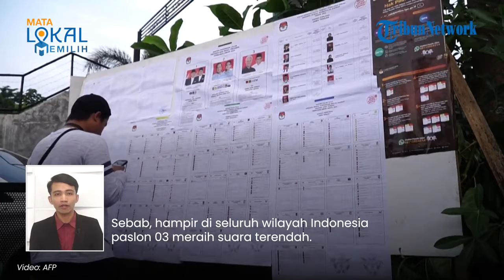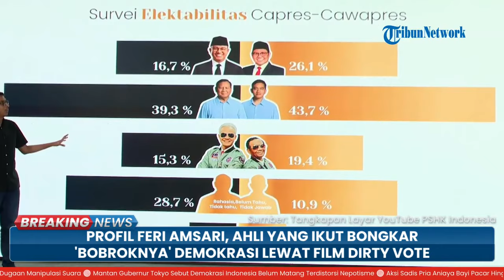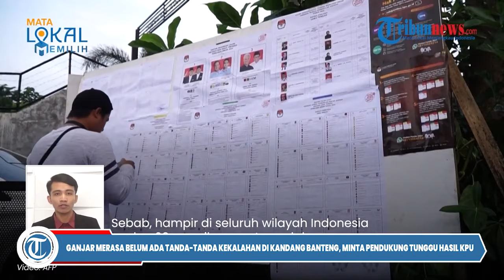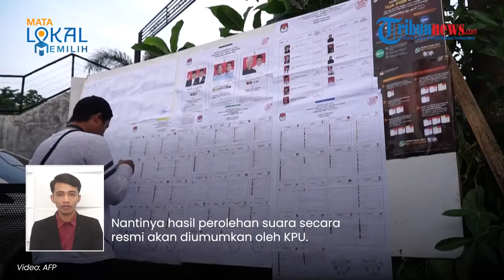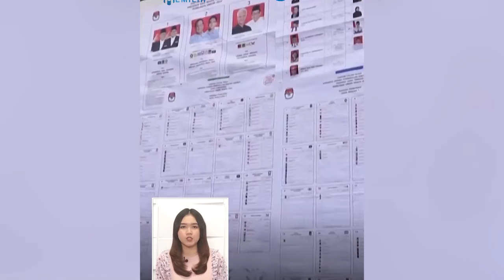GANJAR MERASA BELUM ADA TANDA-TANDA KEKALAHAN DI KANDANG BANTENG, MINTA PENDUKUNG TUNGGU HASIL KPU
TRIBUNLAMPUNG.CO.ID - Calon presiden nomor urut 3 Ganjar Pranowo mengaku belum melihat tanda-tanda kekalahan di "kandang banteng".
Pasalnya, hingga saat ini belum ada rekap suara yang diterima olehnya.
Hal itu disampaikan Ganjar setelah bertemu para seniman di kediaman Butet Kertaredjasa, Sabtu (17/2/2024).
"Saya belum melihat kekalahannya, yang ada adalah rekapnya yang belum ada," kata Ganjar, dikutip dari Kompas.com, Sabtu (17/2/2024).
Ia merasa janggal atas hasil hitung cepat yang dilakukan sejumlah lembaga survei.
Sebab, hampir di seluruh wilayah Indonesia paslon 03 meraih suara terendah.
Namun untuk Pemilu di luar negeri, Ganjar-Mahfud masih unggul atas paslon lainnya.